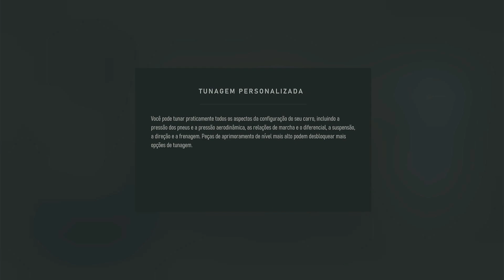O SISTEMA DE ATUALIZAÇÃO PRECISA MUDAR NO FORZA MOTORSPORT!